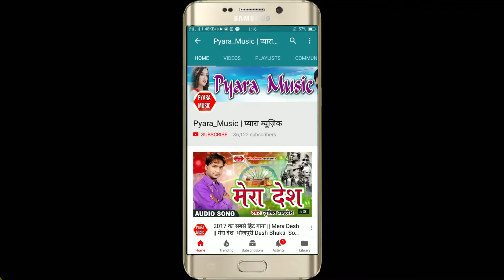सत्संगी भजन 2018 $ क्या लेकर तु जायेगा - अजय अजनबी का ये भजन आप जरूर सुने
Company : Pyara Music
Song : क्या लेकर तु जायेगा || जायेगा क्यों नहीं तू लेकर || अजय अजनबी || No. 1 भोजपुरी सांग 2018
Singer : अजय अजनबी
क्या लेकर तु जायेगा || जायेगा क्यों नहीं तू लेकर || अजय अजनबी || No. 1 भोजपुरी सांग 2018
Mp3 Song Dawnlod Ke Liye click Kare : pyaramusic.in
Audio Video & Movie Aur Releasing Ke Liye Cont. This No : 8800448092 , 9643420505

Best Songs From Across The World

SuperHit Bhojpuri and Hindi Songs Download For Free bhojpurihit.in